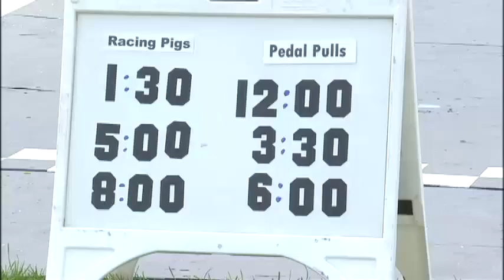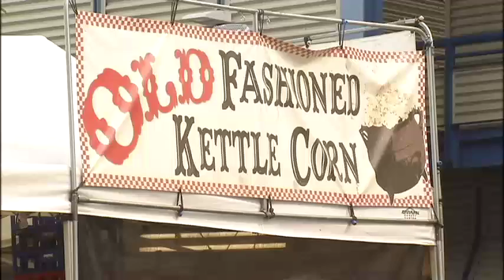Spokane County Interstate Fair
Smoky skies and poor air quality won't keep fair goers at home. At least that's what Spokane Interstate Fair Organizers are hoping for. KXLY4's Casey Lund reports.